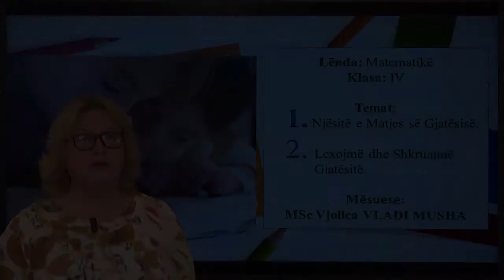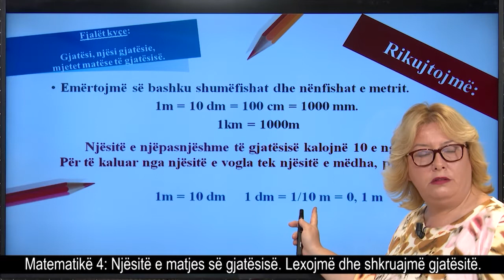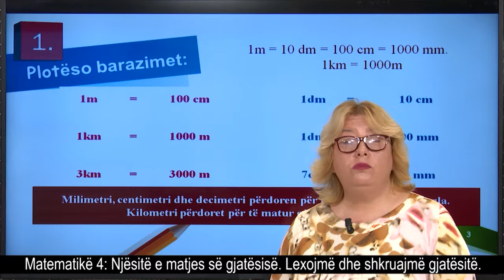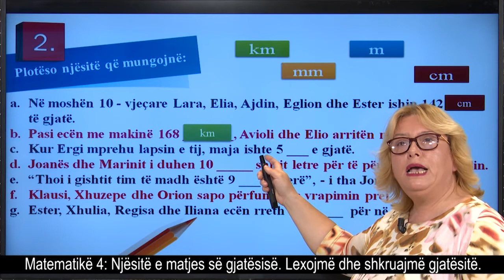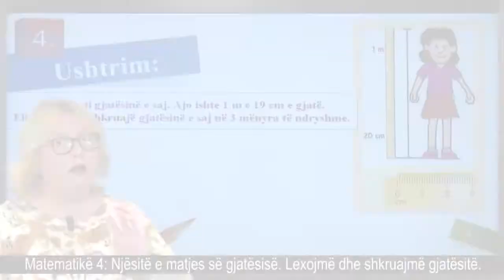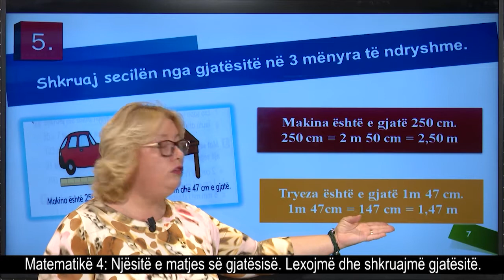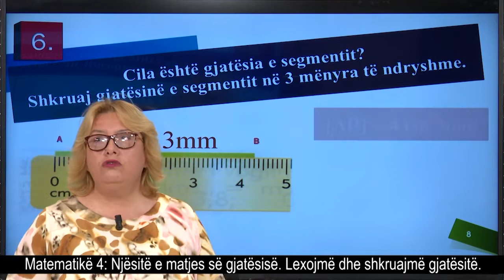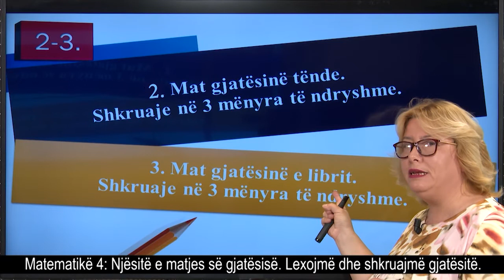Matematikë 4 - Njësitë e matjes së gjatësisë. Lexojmë dhe shkruajmë gjatësitë.